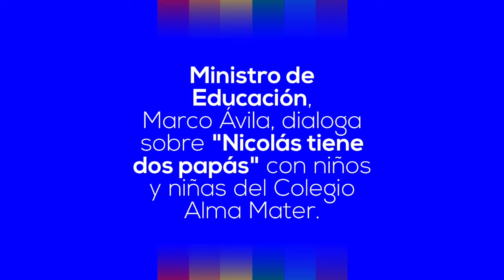Ministro de Educación y embajadora del Reino de los Países Bajos promueven la diversidad en colegios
Las autoridades obsequiaron a niños y niñas del Colegio Alma Mater ejemplares del cuento “Nicolás tiene dos Papás”, en el marco de una actividad impulsada por el Movilh para conmemorar el Día Internacional contra la Homo/Transfobia. A su vez, la Embajada de Canadá organizó un foro y el gobernador Orrego lanzó una Mesa de la Diversidad.